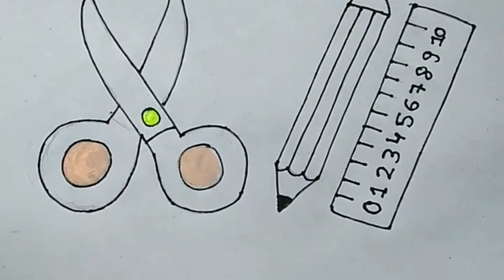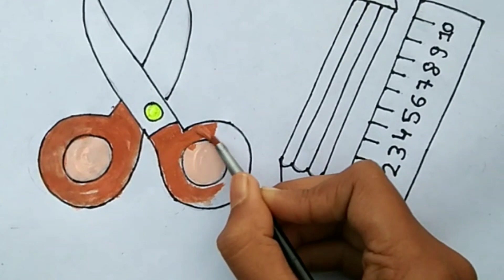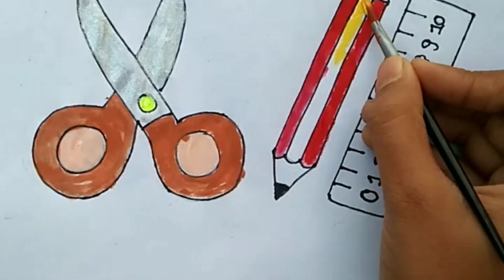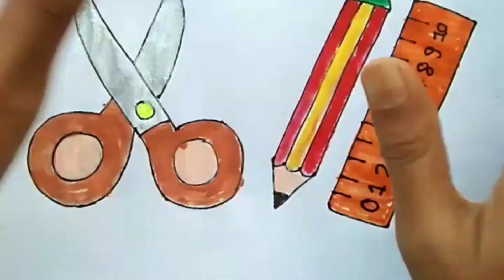How to Draw School Supplies/ drawing stationery step by step/ how to draw a scissors for kids